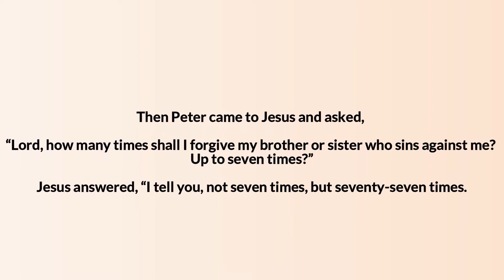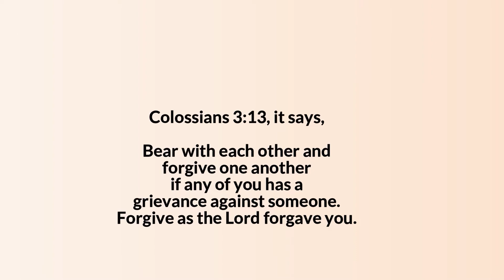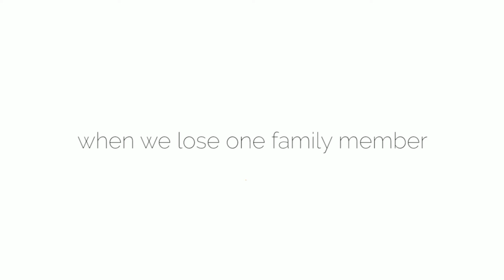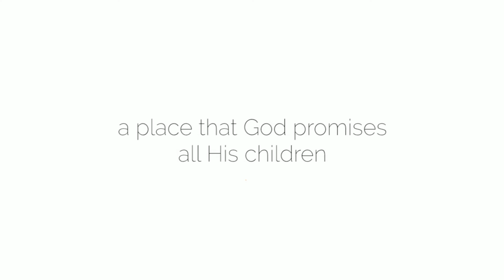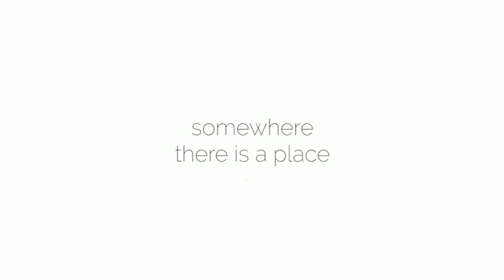Countdown to 2024 - Lesson 14 ⭐A TIME TO MEND FENCES⭐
Forgiving others is what the Lord instructs us to do.
God Bless You and Stay Safe.

Are we afforded another chance today to be kind to each other?
To be there for each other? 🙏

⭐ Thank you for stopping by and may you leave wanting to return.